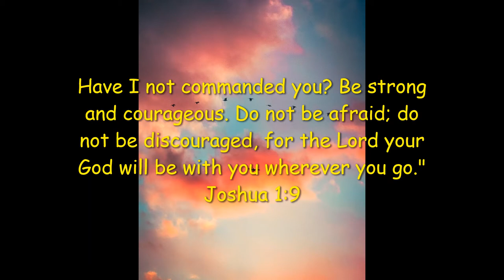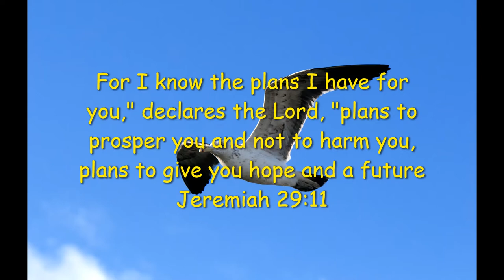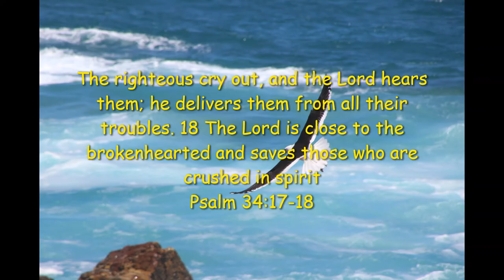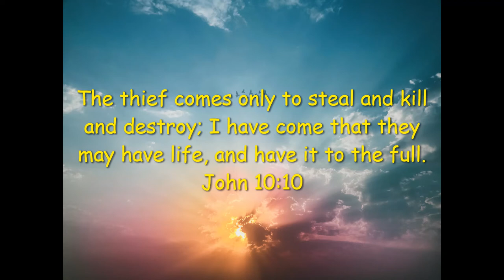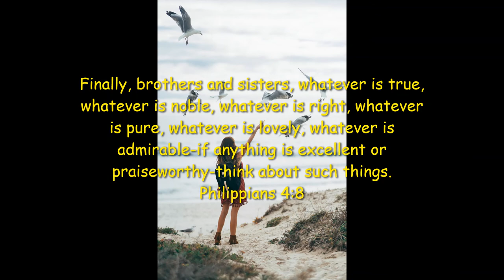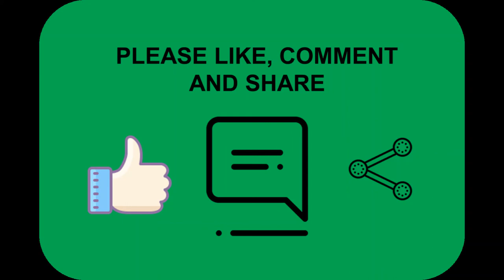Inspirational Quotes Encouragement